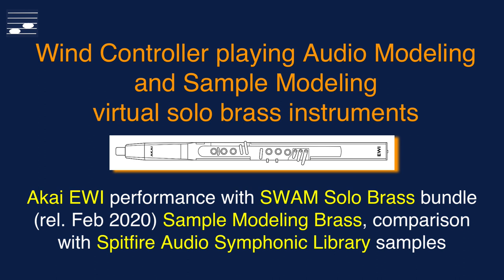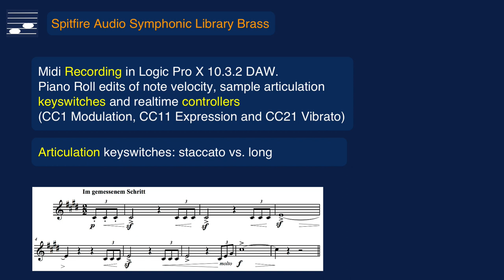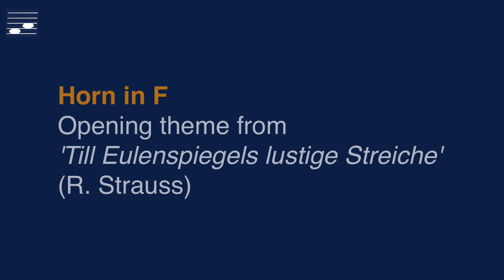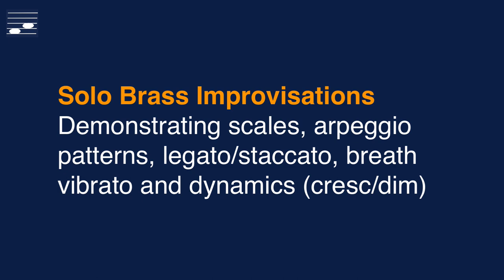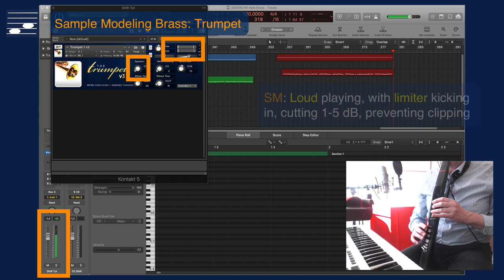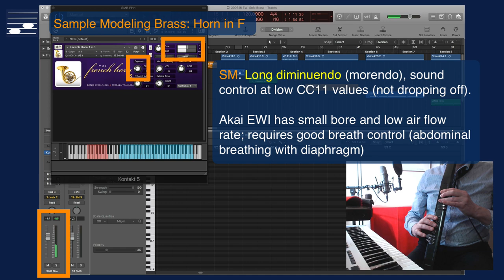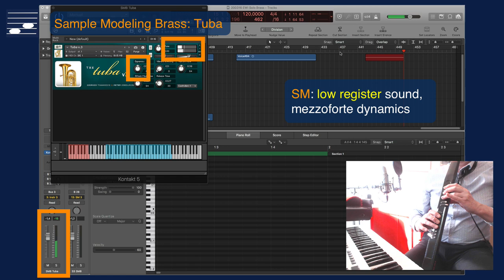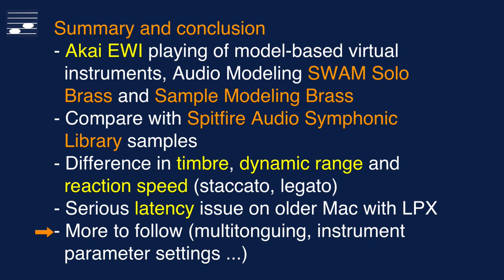Wind Controller playing Audio Modeling and Sample Modeling virtual solo brass instruments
This video is a performance test result with an Akai EWI 5000 playing solo brass instruments from the Audio Modeling SWAM Solo Brass bundle and Sample Modeling Brass. A number of themes from the classical music repertoire (Mussorgsky, Tchaikovsky, Berlioz, Ravel, Mahler and Strauss) are recorded as realtime Midi into a DAW with low latency setting. These performances are compared with a version for Spitfire Audio Symphonic Library samples. In addition short improvisations demonstrate the aspects of sound, attack control, legato and tonguing for marcato-staccato notes, dynamics.

Contents
00:00 What this video is about
00:28 Introduction
01:07 Trumpet. Promenade from Pictures at an Exhibition (Mussorgsky)
01:44 Trumpet. Mvt. 1 Trauermarsch from Symphony No. 5in C# minor (Mahler)
02:44 Horn in F. Mvt.2 Andante cantabile from Symphony No. 5 in E minor (Tchaikovsky)
03:59 Horn in F. Opening theme from Till Eulenspiegels lustige Streiche (Strauss)
04:35 Tenor Trombone. Middle section solo from Bolero (Ravel)
05:16 Tenor Trombone. Dies Irae theme, Mvt. 5 Songe d'une nuit de Sabbat, Symphonie Fantastique (Berlioz)
06:00 Tuba. Dies Irae theme, Mvt. 5 Songe d'une nuit de Sabbat, Symphonie Fantastique (Berlioz)
06:38 Solo brass improvisations section. Playing techniques, instrument register timbre
06:44 Trumpet
08:39 Horn in F
10:15 Tenor Trombone
12:06 Tuba
13:20 Summary and Conclusion

Support video tutorial production on this channel?